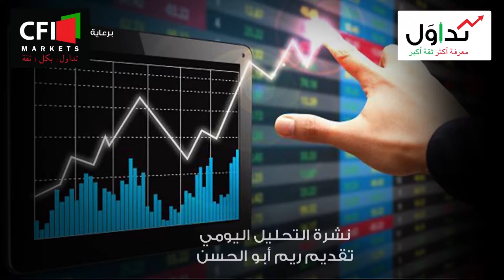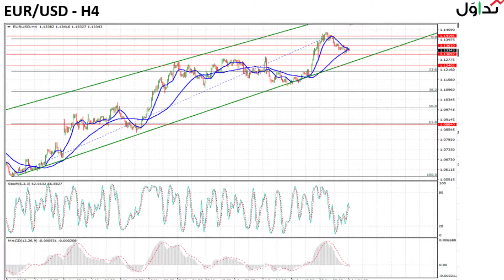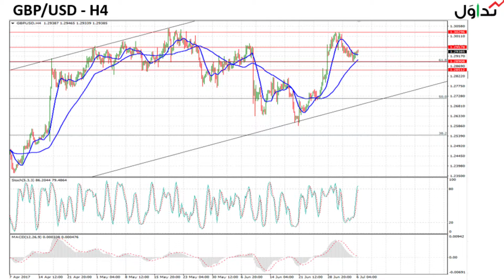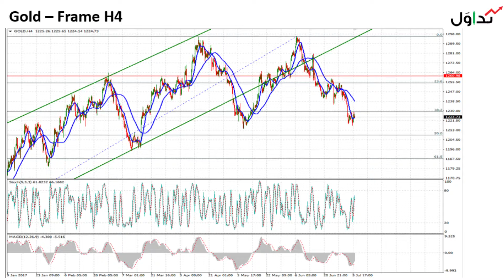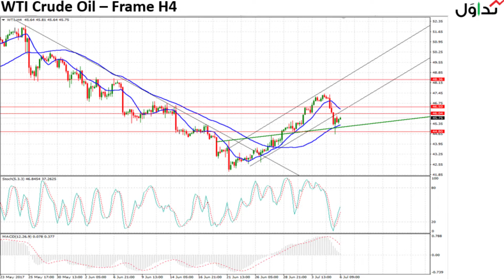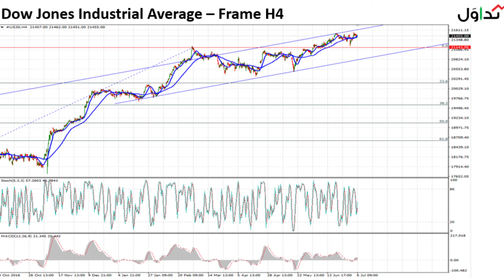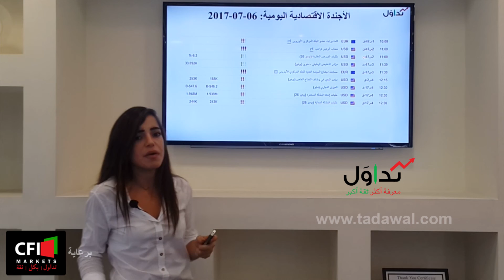Tadawal July 06, 2017